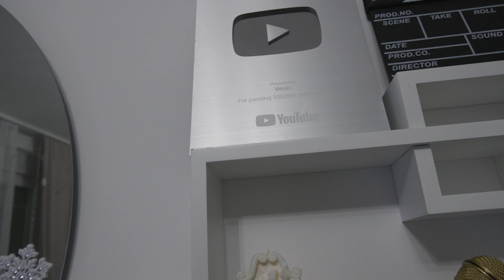Pozvao sam Prijatelja koji me je Pokrao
250 000 kredita
7 dana premium accounta
3 premium zastrašujuća tenka za 10 borbi (Tiger 131, Cromwell B, T34-85M)